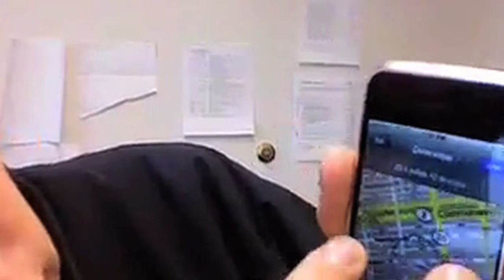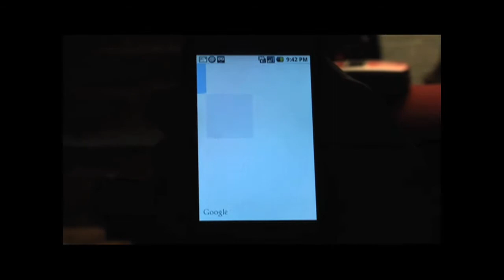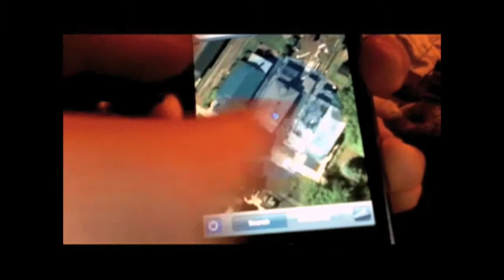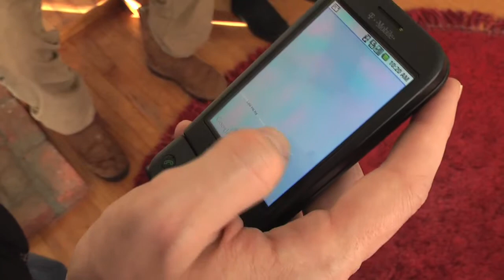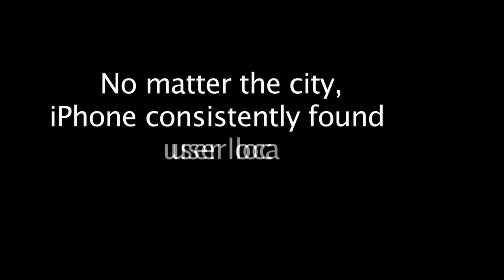Skyhook Video 2: iPhone vs. G1